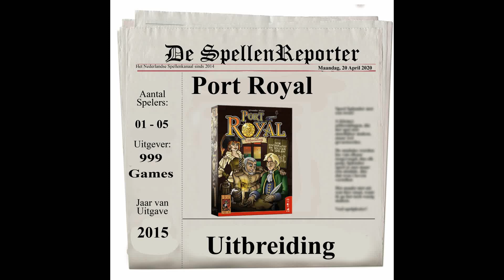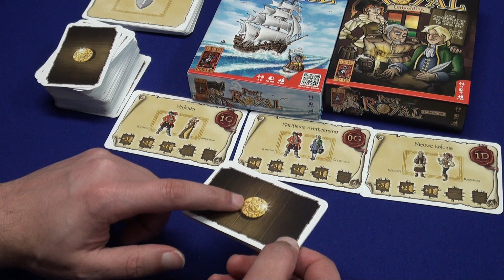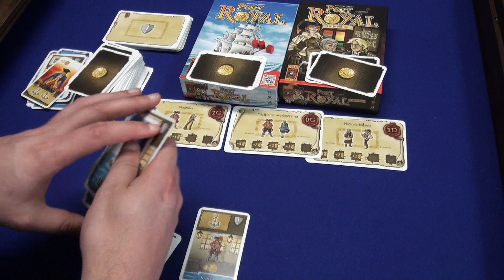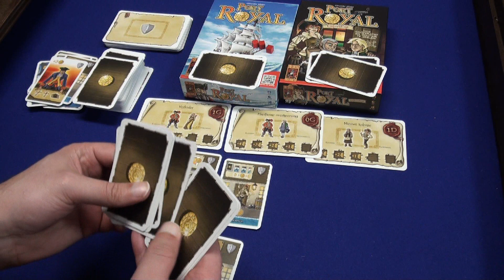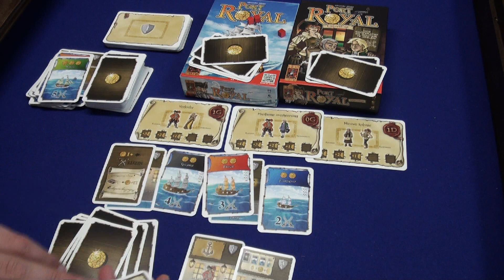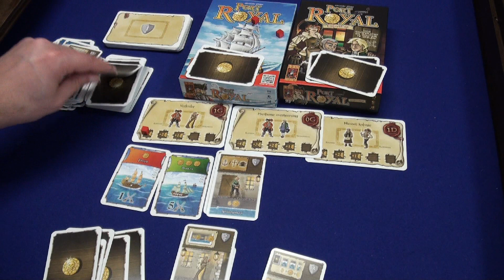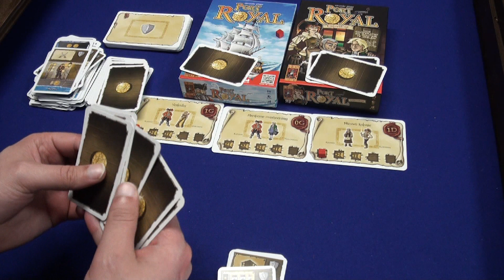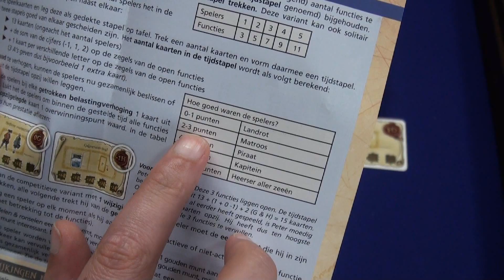De Spellenreporter speelt: Port Royal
Met de Port Royal Uitbreiding kan je het spel nu ook solo spelen.

Lukt het mij om binnen de tijd de 3 functies te vervullen?